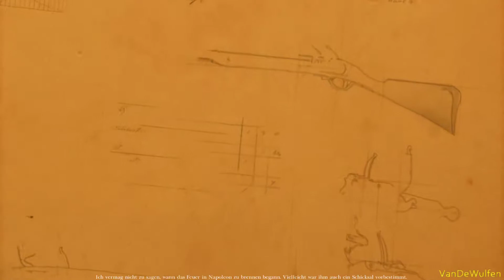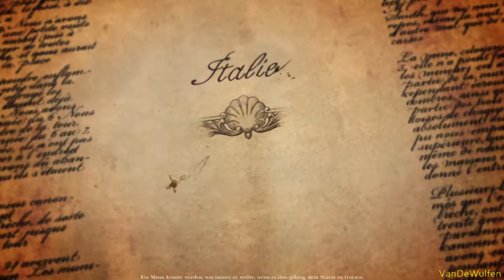Die ersten richtigen Schlachten | Total War: Napoleon #03 | VanDeWulfen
Vervollständigen Sie Ihre Total War-Sammlung mit dieser Definitive Edition von Total War: NAPOLEON, die sämtliche DLCs und Funktions-Updates seit Veröffentlichung des Spiels enthält